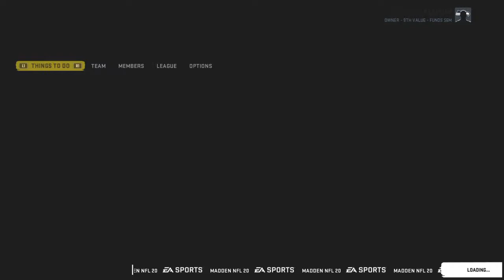NEW LOOK SEAHAWKS